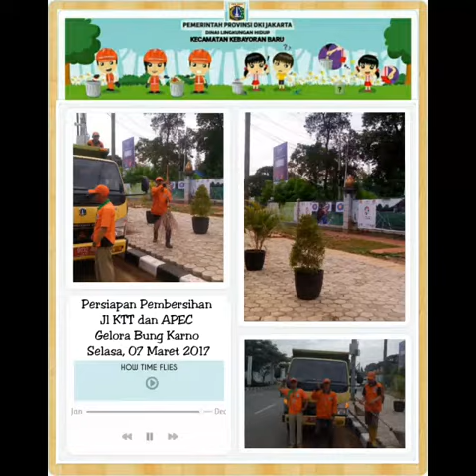Aksi Jagoan Si Orange Penjaga Bebas Sampah 2020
-Rangkuman-
Kegiatan Satuan Pelaksana Dinas Lingkungan Hidup Kecamatan Kebayoran Baru. Selasa, 07 Maret 2017